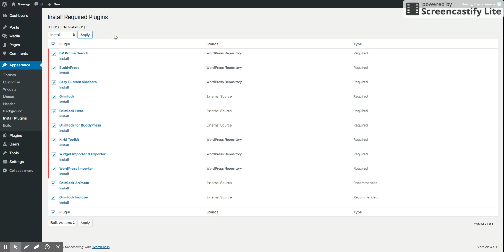Gwangi Theme — Installing Required Plugins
If you have further questions, we invite you to register a new account and post any questions or requests for help on our support forums
Please don’t forget to share your ThemeForest purchase code with us when you register your account.

We have at heart to provide our community with the best possible support, all centralized on the same platform. That way, it’s easier for us to keep track of issues and share screenshots, walkarounds, code snippets or video tutorials in order to help you to find the best solution.

You can rest assured that we will handle your request as soon as possible. Gwangi - Dating & Community theme. Available on Themeforest